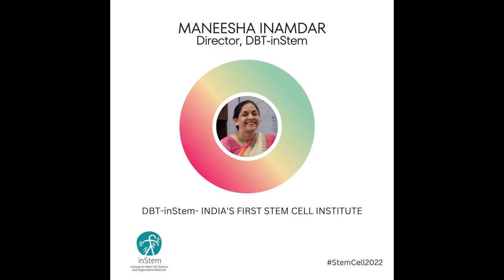Stem Cell Awareness Week 2022 -Prof. Maneesha Inamdar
On the occasion of Stem Cell Awareness Day, DBT-inStem hosts a series of podcasts on Stem Cells.
Prof. Maneesha Inamdar, Director of inStem highlights the genesis of inStem as India's first dedicated institute to study stem cells and regenerative biology with a translational emphasis. Stem cells are normally present in our body and help repair and regenerate tissues; the research is rapidly contributing to providing new avenues to prevent and cure many currently untreatable diseases
Know more about our research works done on campus in collaboration with different organizations nationwide and globally and how we connect science, technology, and innovation to create impact